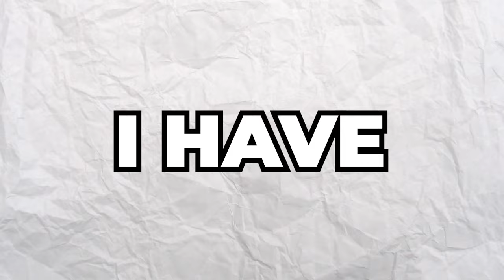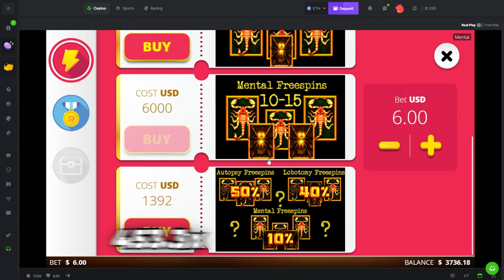SO MANY SUPER BONUS BUYS on MENTAL!!